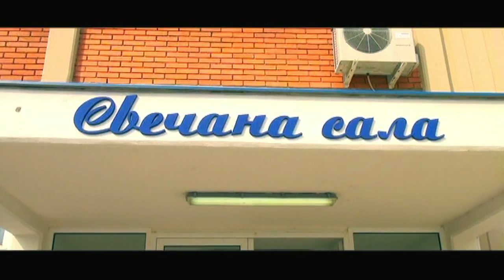Corona bend KOLO // extra kolce violina //